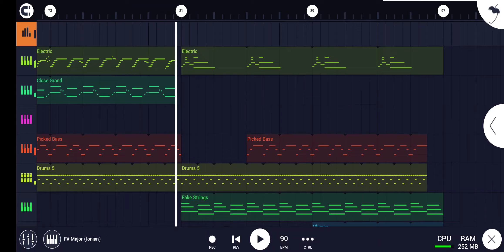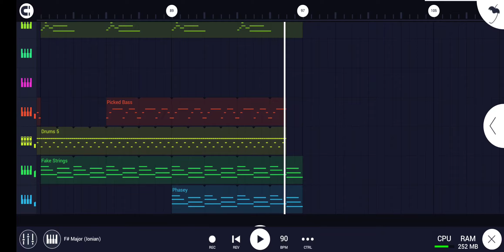"Chillin'"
This is kinda old.